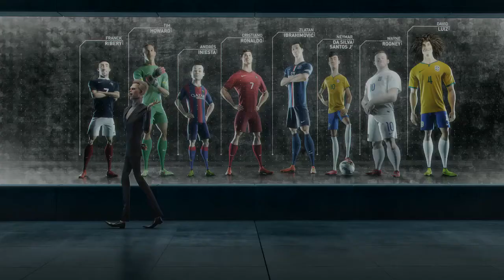Nike Football "The Last Game" ft. Ronaldo, Neymar Jr., Rooney, Zlatan, Iniesta & more HD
'The Last Game' is a story about risky football versus safe football.

The scientist and the clones want to prove that riskless football is more effective.

Ronaldo Fenomeno and the original players disagree, and they are willing to risk everything to prove the scientist wrong.
There is only one way to know who is right: the Last Game.

Featuring (animated): Cristiano Ronaldo, Wayne Rooney, Neymar Júnior, Zlatan Ibrahimović, Andrés Iniesta, David Luiz, Franck Ribéry, Tim Howard and Ronaldo Fenomeno.